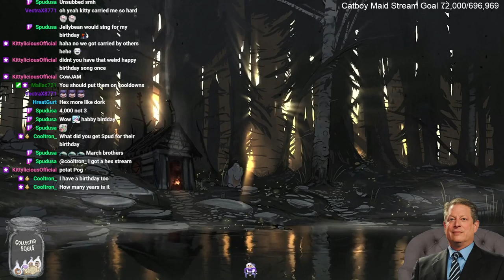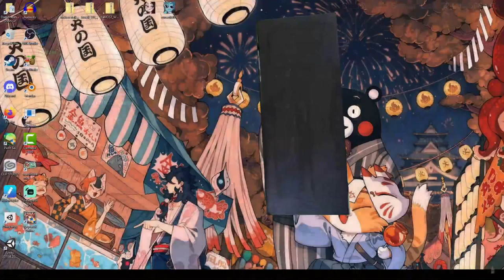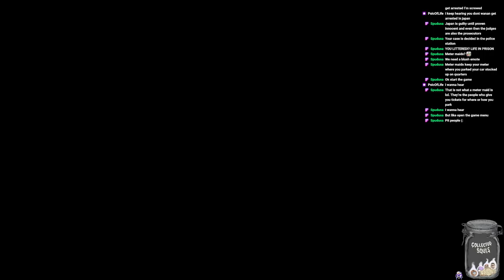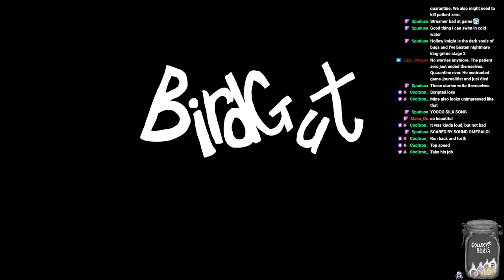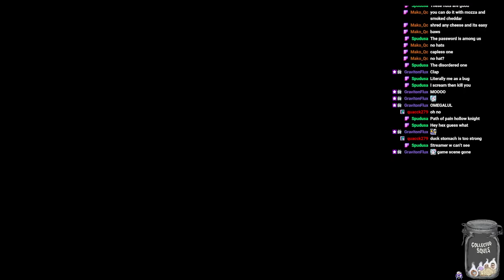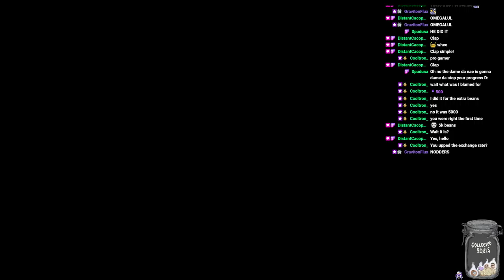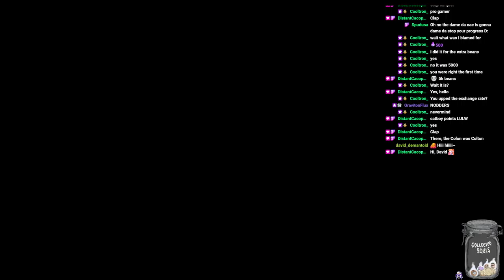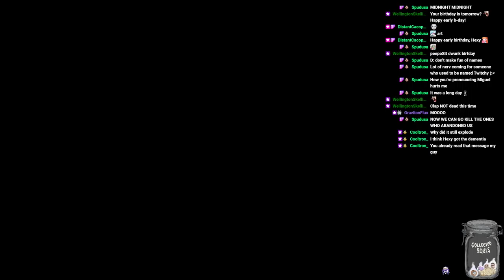HexWild Stream Archive: In The Belly of the Beast - Bird Gut (03/25/22)